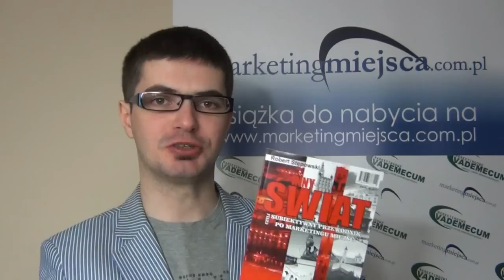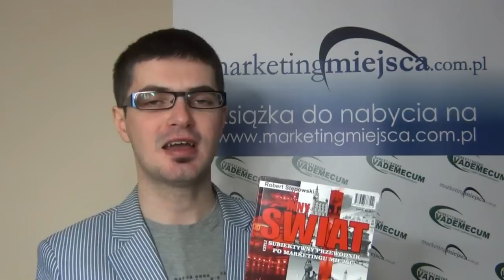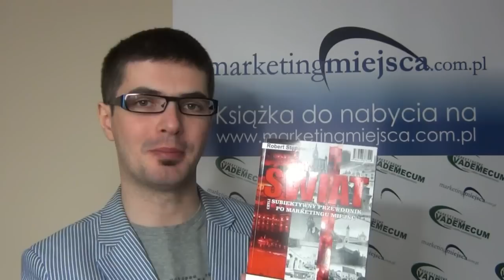Książka "Inny świat - czyli subiektywny przewodnik po marketingu miejsc" Robert Stępowski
Książkę "Inny świat - czyli subiektywny przewodnik po marketingu miejsc" Roberta Stępowskiego o całej branży marketingu terytorialnego, samorządowych absurdach, promocji miast przez sport, braku kreatywność, public relations, city placement itp... kupić można na PROMOCJA MIAST